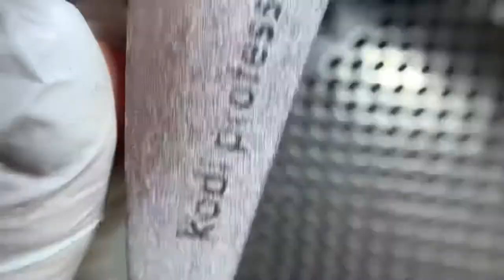FIBER BASE INSTRUCTION: How to do manicure with fiber base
Visual instruction how to use fiber base. It’s a way easier as you think ;)